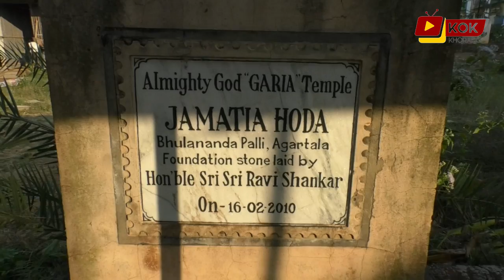KOKLAM PANDA - SWARNA KUMAR JAMATIA || EXCLUSIVE TALK SHOW || KOKBOROK SHOW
Exclusive Kokborok show